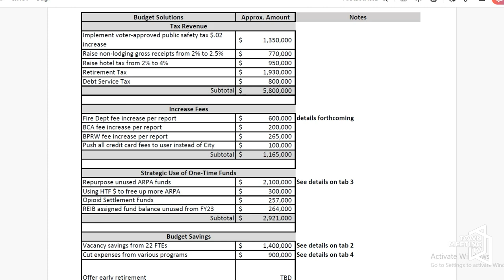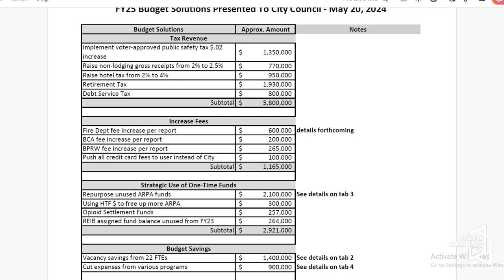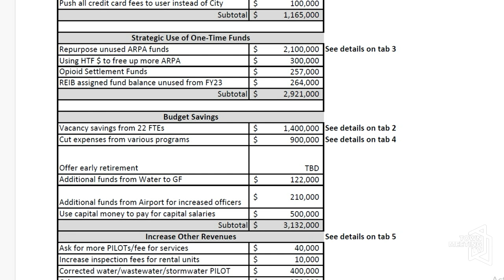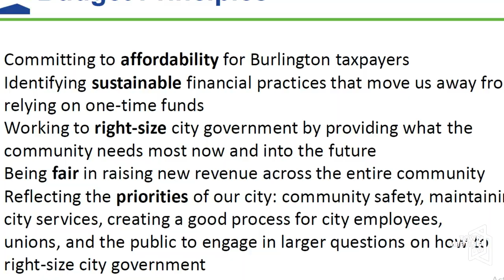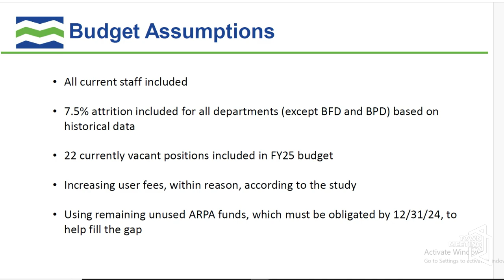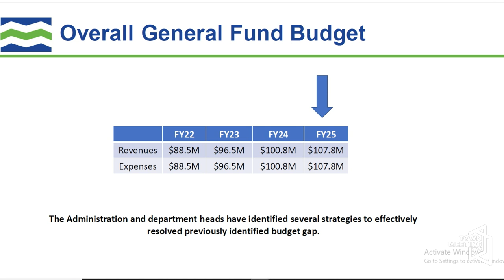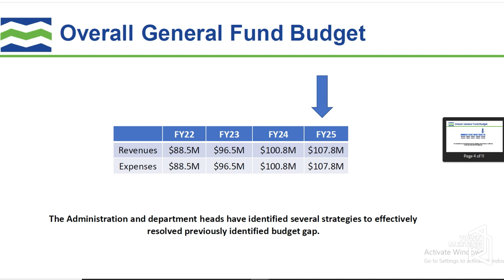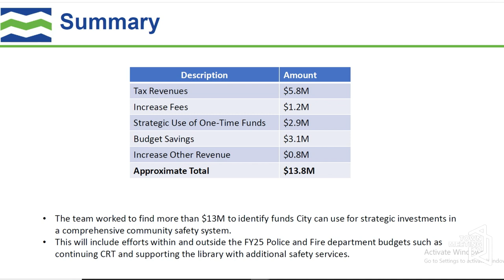People, Power & Politics (The P3 Show): City Budget and Encampment Overview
From Romeo von Hermann:

Host Romeo von Hermann discusses the city budget, taxes, and cost of living.

The P3 Show is a talk show that brings communities and stake holders together to discuss social and political issues of the day in Burlington, Vermont and the nation.

The P3 Show is open to all young adults and the community at large to join the conversation.

6/8/2024